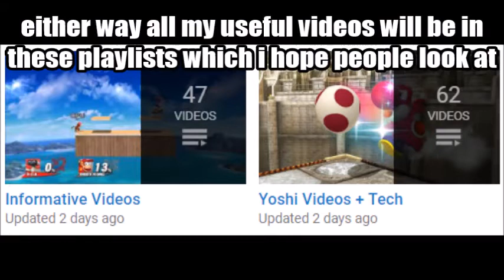channel trailer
hiya